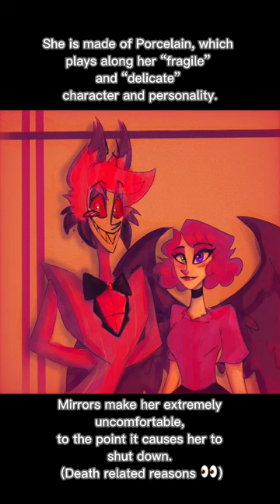Stella (My OC) Information Short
Aaaaaa February 22nd is Stella’s Birthday! So I decided to share the speed paint to one of her birthday posts that I shared on Instagram!
I am going to share a short with some info about her next